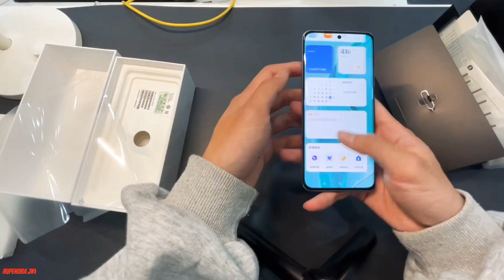xiaomi 12 mini and 12 pro unboxing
xiaomi 12
xiaomi 12 launch date
xiaomi 12 mini
xiaomi 12 mini specs
xiaomi 12 mini unboxing

xiaomi 12 pro ultra
xiaomi 12x
xiaomi 12 ultra specs
xiaomi 12 ultra camera
xiaomi 12 ultra leaks
xiaomi 12 ultra pro